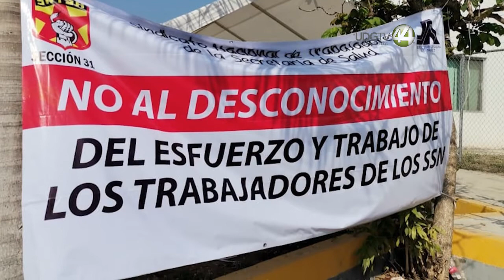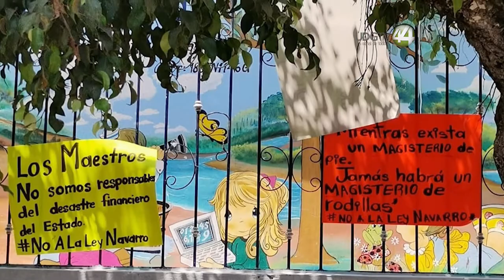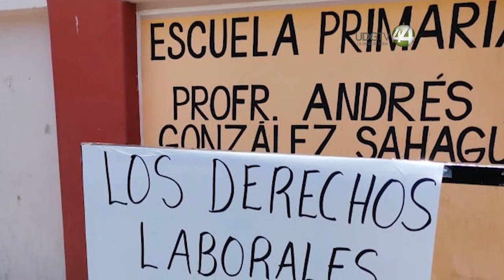Sindicatos exigen al gobernador de Nayarit, Miguel Ángel Navarro, que derogue la Ley de Derechos